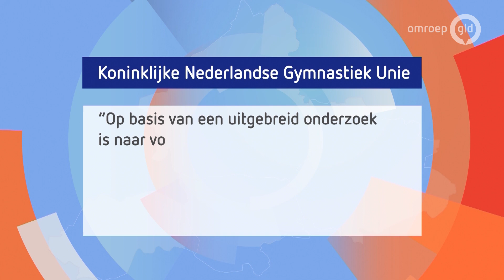Trampolinetalent moet zelf paar duizend euro betalen voor reis naar WK in Tokio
ZALTBOMMEL - De 18-jarige Joep van de Wetering uit Zaltbommel startte daarom een crowdfundactie en haalde al ruim 1500 euro op. Hij kwalificeerde zich voor het WK trampolinespringen dat deze maand plaatsvindt in Tokio.